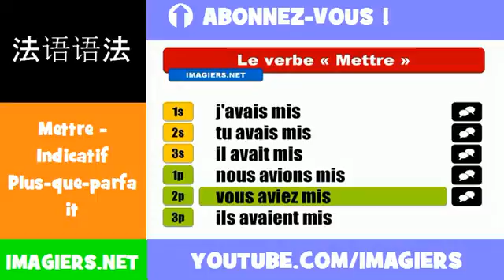法語動詞 = Mettre = Indicatif Plus=que=parfait